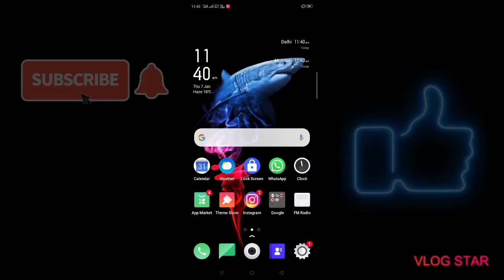How to get dark mode in YouTube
smalltuber plz support